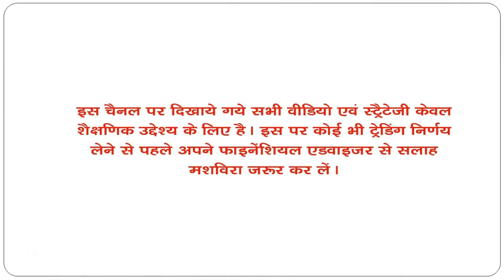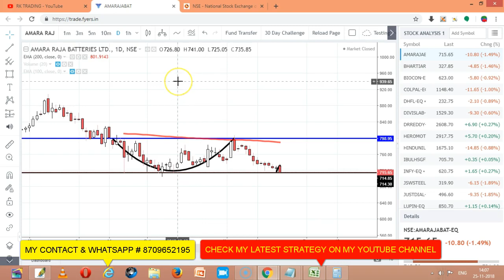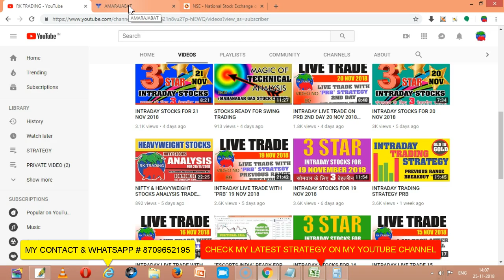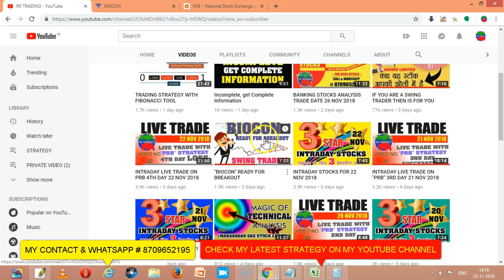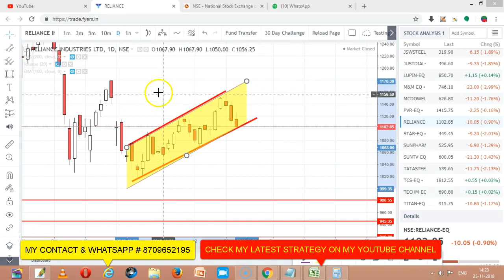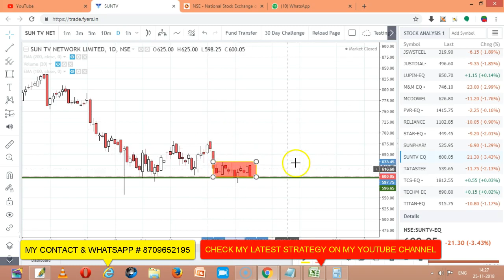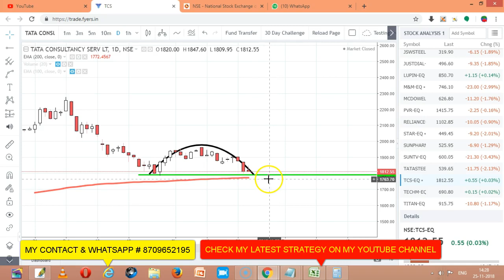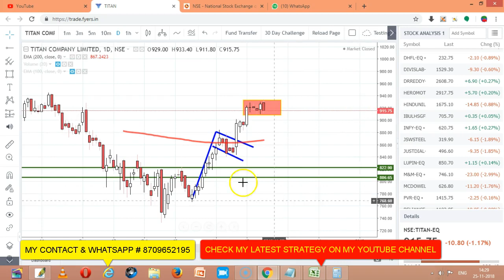HEAVYWEIGHT STOCKS ANALYSIS TRADE DATE 26 NOV 2018 (PART-1)